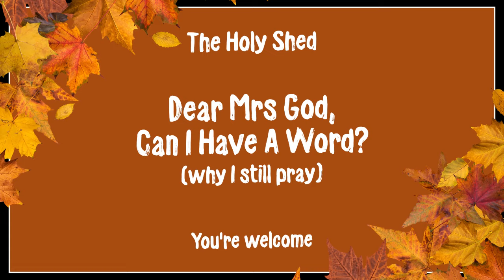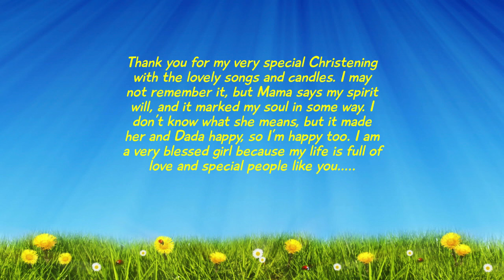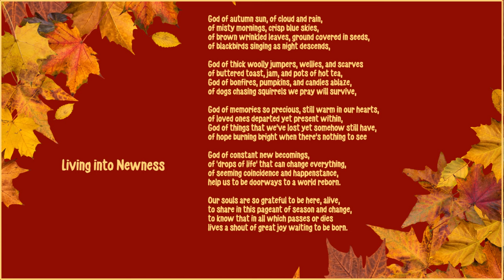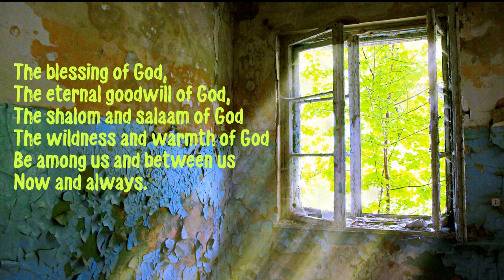HOLY SHED 182 - Dear Mrs God, Can I Have A Word (why I still pray)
Prayer isn't about a 'big guy up there' but a profoundly relational universe...